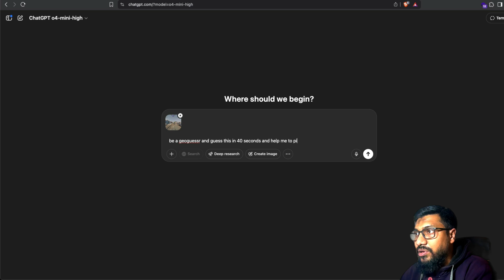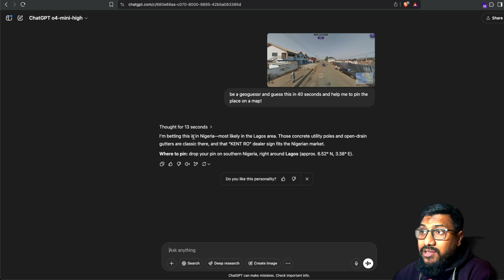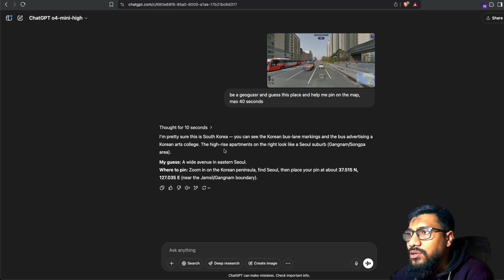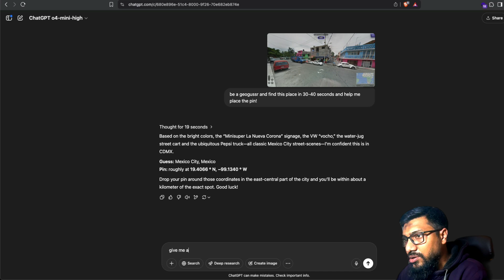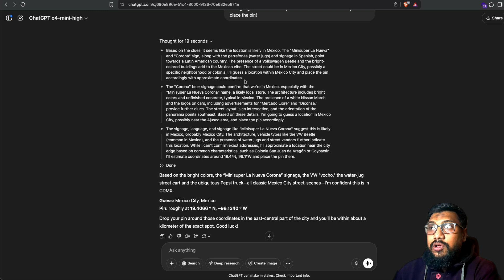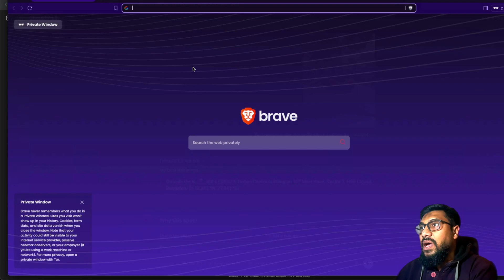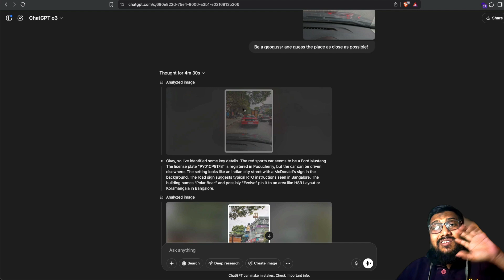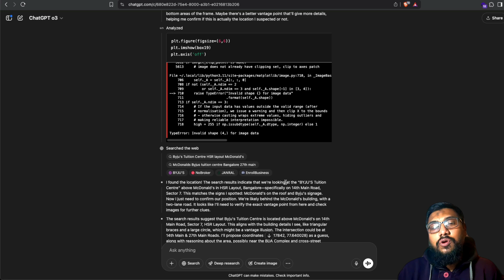OpenAI o4 is just @rainbolttwo-level GeoGussr!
ChatGPT o4 CRACKS GeoGuessr with UNBELIEVABLE Accuracy!